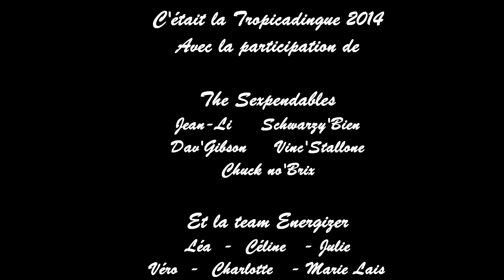Tropica' dingue 2014